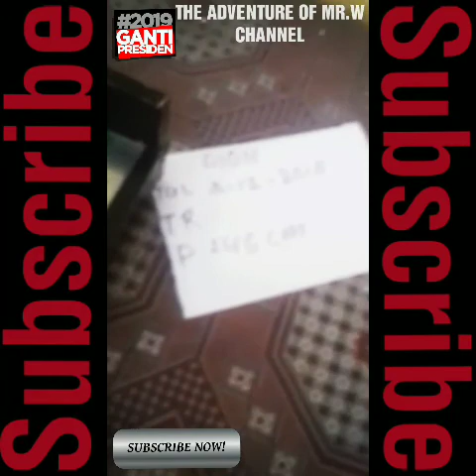TR/TOKEK RUMAH,Ayam CEMANI,Bambu Petuk MR.W 250)